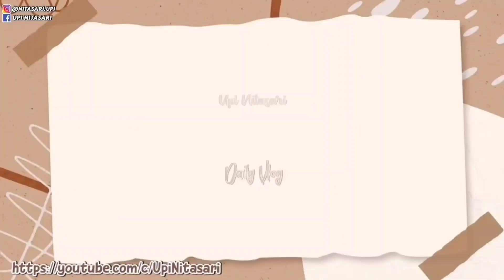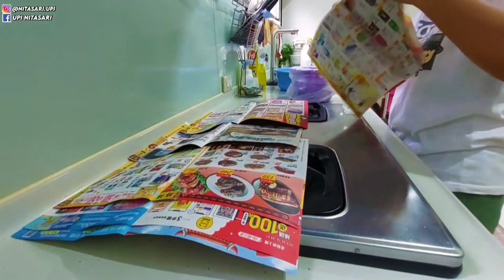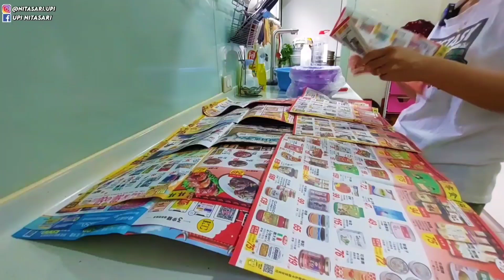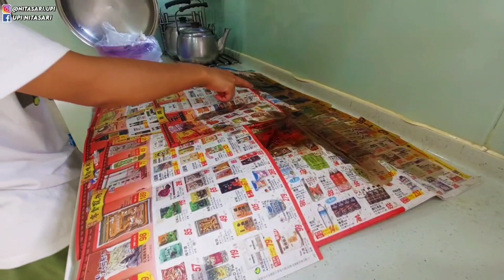Sat Set⁉️Mumpung Majikan Masih Tidur Tkw Langsung Beraksi di Dapur || Kesibukan Pagi Tkw Taiwan